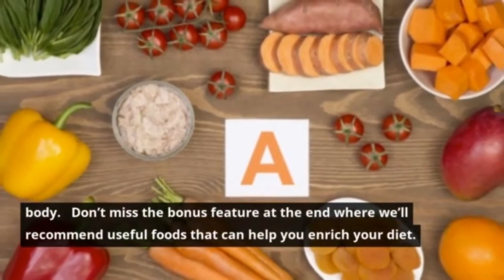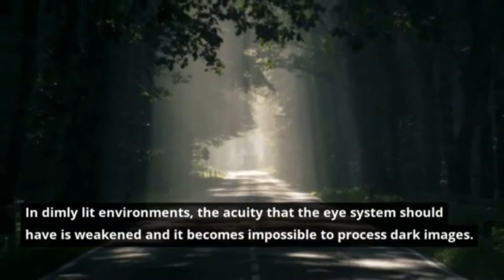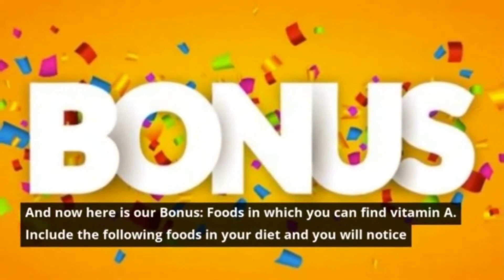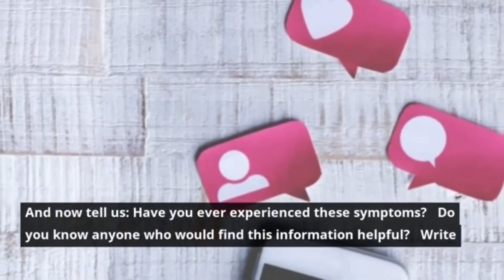How to know that you Need More Vitamin A?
All vitamins are essential for the body to perform an incredible amount of daily functions. Behind good vision, an effective reproductive system, and healthy skin lies vitamin A. It’s present in a wide variety of foods but the risk of having a deficiency of it exists, mainly in pregnant mothers, babies, and children in the early stages of growth.

Youth of Knowledge wants to inform you about some physical signs that could indicate the presence of a vitamin A deficiency in the body. Don’t miss the bonus feature at the end where we’ll recommend useful foods that can help you enrich your diet.